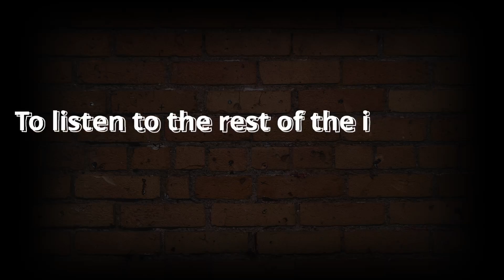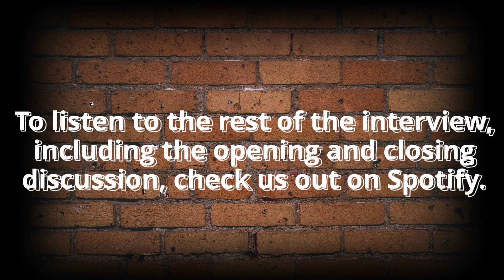Interview with an Exorcist w/Father Vincent Lampert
Demonic Possession. It's not something we usually like to talk about. For nonbelievers, it's the perfect example of the religious clinging to medieval superstitions. For believers, it is an uncomfortable and frightful topic, one few seem comfortable addressing.

But is it real? Are there really dark forces lurking around us waiting to overtake our bodies? Do people really manifest ungodly, supernatural powers, or is this just a movie spectacle? In this Halloween special, we bring in Father Vincent Lampert to answer these very questions. If you don't know him, he is the designated exorcist of the Roman Catholic Archdiocese of Indianapolis, having performed dozens of exorcisms over the past few decades. We ask him to share his spookiest stories and convince us the devil truly does still haunt our modern world.